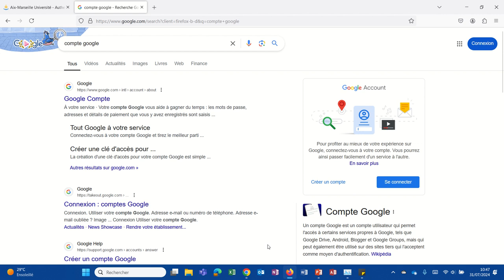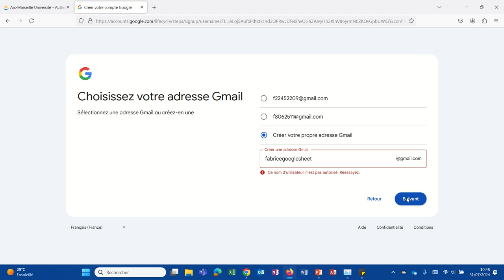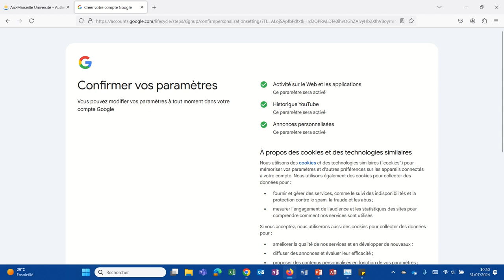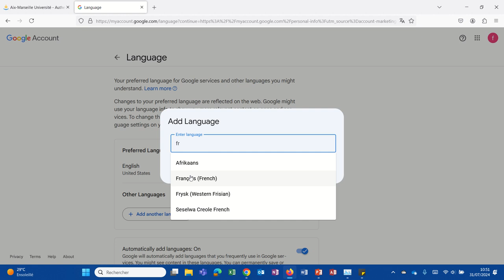Création d'un compte google (GoogleSheet001)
Pour pouvoir utiliser Google Sheet, le tableur de Google, il faut avoir un compte google.
Si ce n'est pas votre cas, voici comment faire pour vous en créer un.